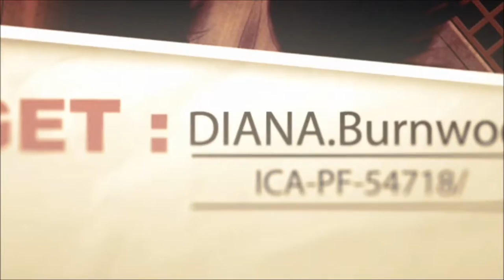Hitman Absolution: Prologue en mode Puriste Part 1/2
Bonjour et bonsoir à tous! Je me présente SeVn7KaBaL, pour vous servir ;). On se retrouve aujourd'hui et pour ma première vidéo, sur un jeu, que j'aime beaucoup, Hitman Absolution. Et comme je l'ai fini plusieurs fois, je me suis lancé un petit défi pour vous, le terminer en mode Puriste, ça peut paraître simple surtout à la vue de cette vidéo, mais, les missions sont vites plus durs. Si vous aimez l'histoire, j'ai laissé les cinématiques, et j'essaie de les faire de la façon, la plus discrète possible. Comme c'est ma première vidéo, et que je l'ai réalisé en une seule et unique prise, je me suis rendu compte de quelques problèmes, comme le son venant en double, du fait que j'ai mal réglé mes appareils de son. Aussi je ne parle pas beaucoup, mais je pense que c'est un coup à prendre et au fur et à mesure des vidéos, je vous promets d'être plus bavard ;) Je prendrais toutes les critiques constructives en compte, alors vous pouvez vous lâcher. Enfin si vous souhaitez des astuces complète pour toutes les armes, costume et défis, prévenez-moi, je lancerais une série en même temps que celle-ci.
Sur ce, Peace Bye Ciao :)

Kavinsky - Night Call
L'intro (même si dans cette vidéo, on ne voit pas la vidéo) réalisé par artemisakentor
Je joue aussi à Minecraft sur un serveur, (MiniMalist 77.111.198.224:25565)
N'hésitez pas à nous rejoindre ;)